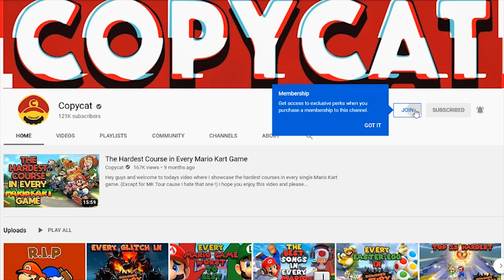The Funniest Moments in Every Mario Game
In this video you'll see some of the funniest moments you've ever seen in every single Super Mario title!! This video was tons of fun to make and I laughed alot as Nintendo loves to chirp their fans!